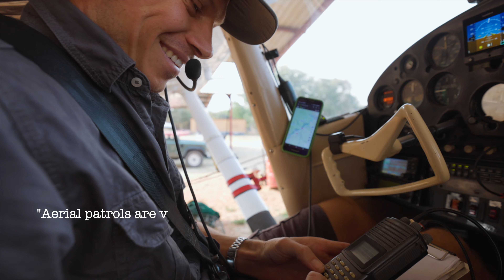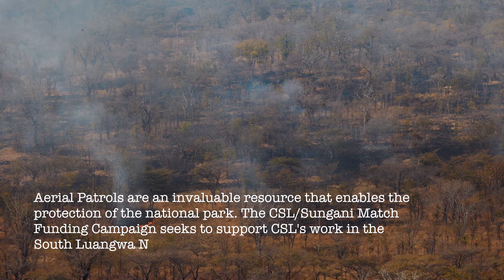Conservation South Luangwa Aerial Patrol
Aerial patrols play a crucial role in CSL’s conservation efforts. Through these patrols, CSL and DNPW effectively monitor and combat illegal activities such as poaching, fishing, logging and charcoal burning. Beyond surveillance, the regular aerial presence serves as a powerful deterrent against poaching, facilitates the delivery of emergency equipment, and supports scout extraction operations.

Ready to make a difference? Click on the link below and join us in advancing conservation to greater heights.